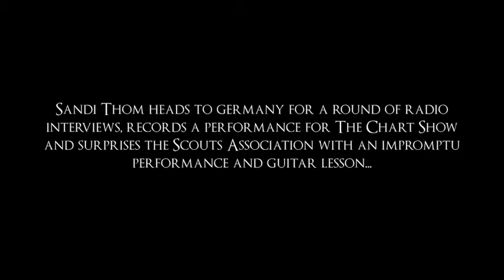Sandi Thom - Behind the Scenes (Interviews & Sessions)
Sandi Thom heads to germany for a round of radio interviews, records a performance for The Chart Show and surprises the Scouts Association with an impromptu performance and guitar lesson...

Sandi Thom's fourth record "Flesh and Blood" produced by Rich Robinson and featuring a guest performance from Buffy Sainte-Matie is OUT NOW.